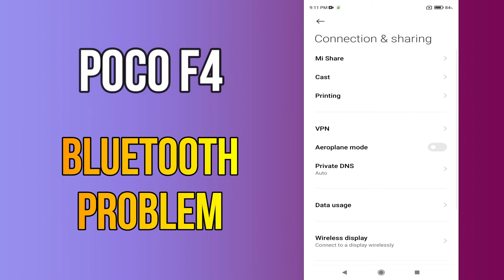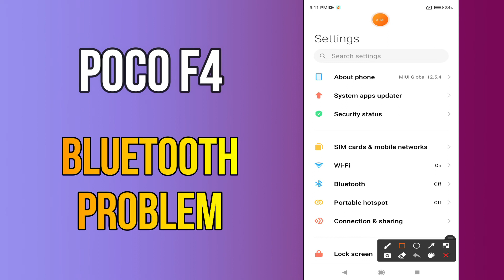POCO F4 Bluetooth Problem || Bluetooth Not Working & Connection Problem Fix|| Issue fix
POCO F4 Bluetooth Problem